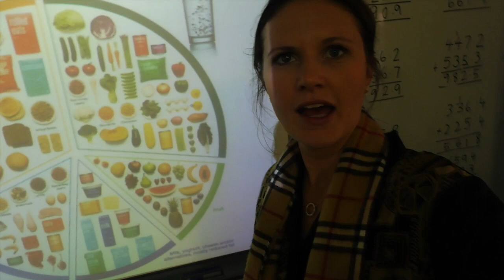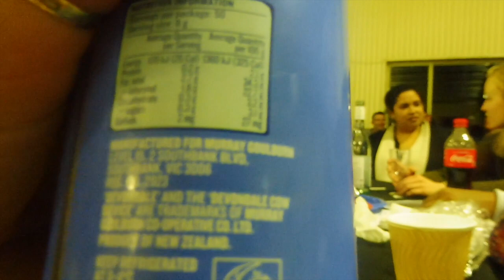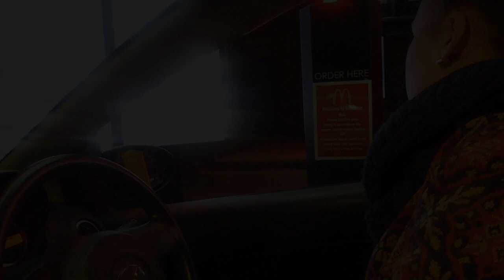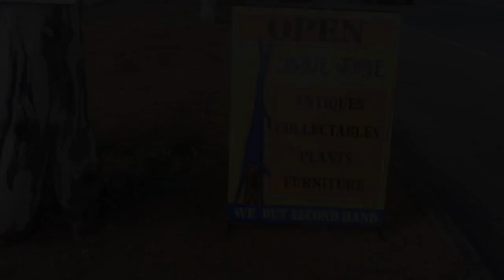Steff & Jess Take BH (week 4)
In week 4 of 6, Steff and Jessnare interviewed on ABC (999 AM) radio about Healthy Bones Action Week (12th - 18th August 2017). The girls also help raise money for the Ronald McDonald Foundation at the fundraiser trivia with many of the locals! You'll also see a snapshot of Steff and Jess's community placement as they power through their weekly lessons with Stage 2 Children as part of the HMJOS program for 2017 (Healthy Munching and Jumping in Outback Schools).

This vlog finishes with Steff and Jess in the kitchen - following the recipe is not recommended, but continue listening through it if you want to learn more about specific ingredients the girls experiment with.